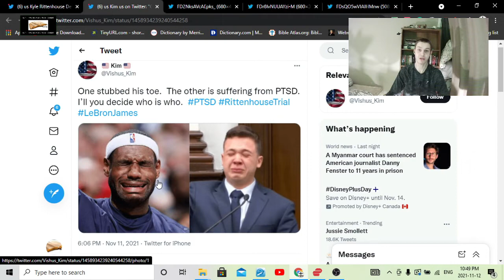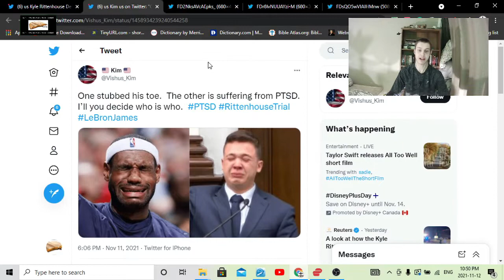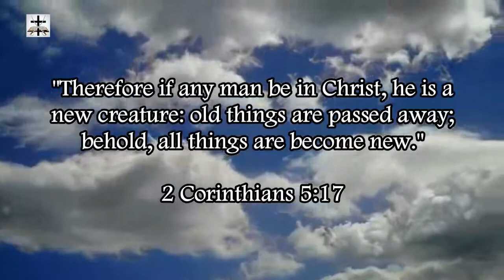Kyle Rittenhouse Trial Should Be Over, Social Liberals Don't Want It To Be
The Kyle Rittenhouse Trial should be over, but the social liberals and communists don't want it to be over because they are overall satanic wicked people who want to take away the right of self-defense and owning a weapon.